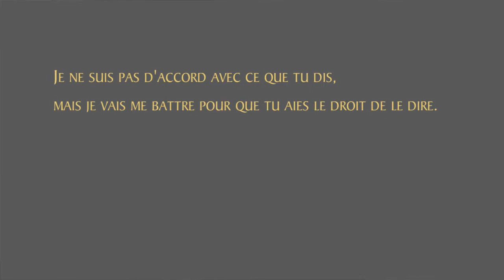La liberté d'expression - Conférence "Les grandes questions" - 5 de 8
Depuis l'attentat à Charlie Hebdo, j'ai intégré une petite parenthèse sur la liberté d'expression dans ma conférence. Une parenthèse qui est et sera toujours d'actualité puisque les tendances à vouloir formater le langage seront toujours présentes.

Deuxième partie de cette conférence sur Les grandes questions existentielles.

En complément, ce podcast dans lequel je vous lis des extraits du livre "1000 coups de fouets" de Raïf Badawi. Des mots somme toute assez banals pour notre société, mais qui lui ont valu la prison et le fouet en Arabie Saoudite.